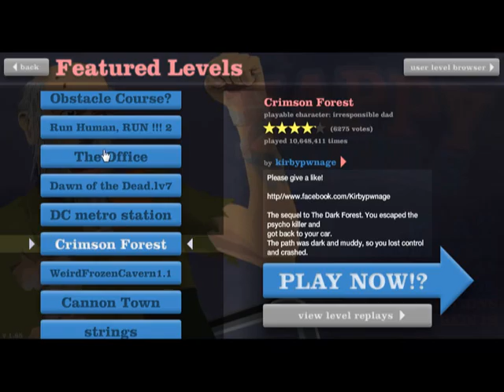Happy Wheels Episode 1| Gaming Bananas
Another gaming video and its fair to say DON'T play Happy Wheels if you don't like blood! ^_^